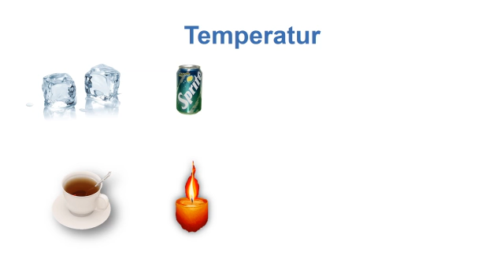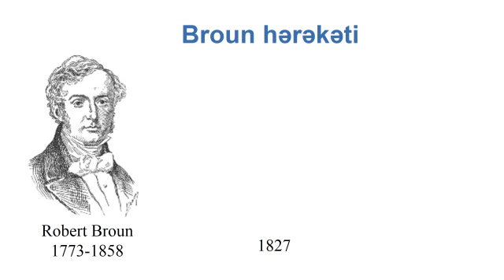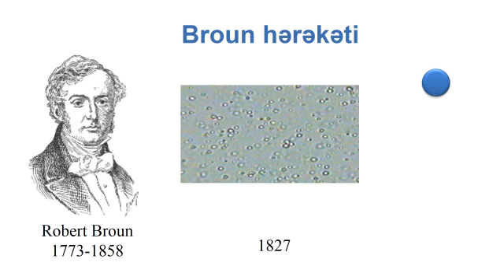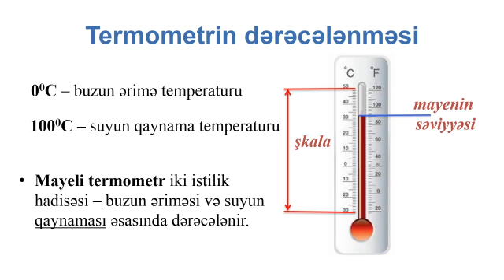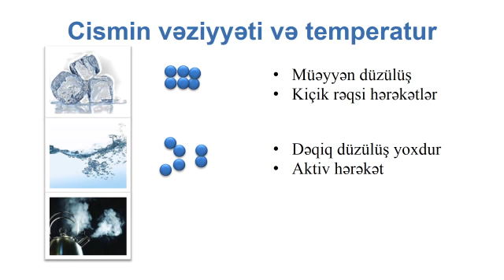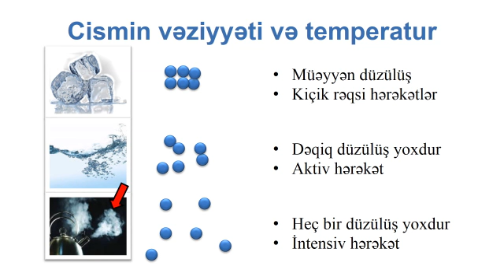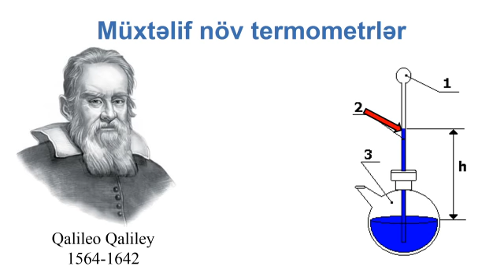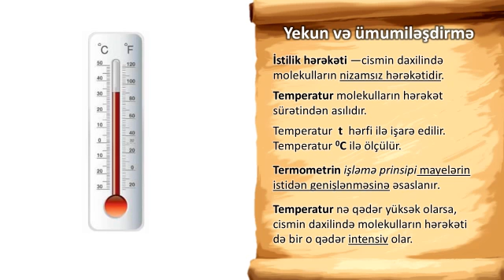fizika 6-17 Fizika 6-cı sinif Temperatur və onun ölçülməsi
Müəllif: Balaqadaşova Cəmalə Əmir qızı
Fizika 6-cı sinif Temperatur və onun ölçülməsi